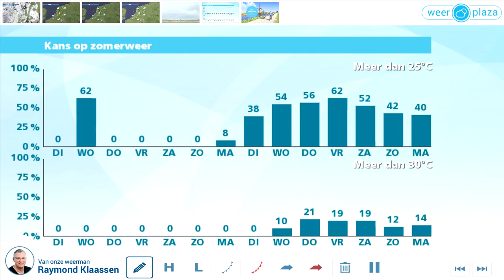Weerbericht maandagmiddag: Morgen opnieuw veel bewolking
Vandaag is het bewolkt met soms regen of motregen. Morgen verandert er nog niet zo heel veel. Woensdag wordt het zomers.